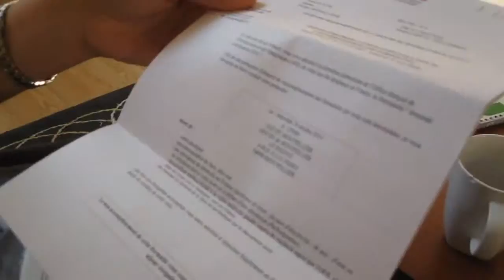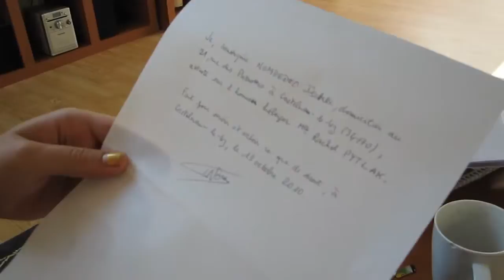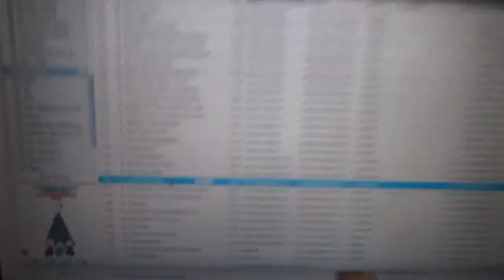CHRISTMAS MUSIC AND HALLOWEEN DECORATIONS!!! 10/20/10 Day-47